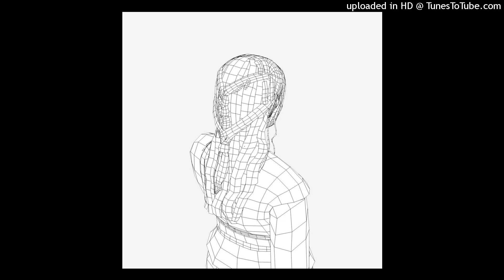+[FREE]+ LIL DARKIE X NASCAR ALOE TYPE BEAT - "WIREFRAME" +[prod. Michael Link]+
BPM: 150

Free only for non profit, must credit: +[prod. Michael Link]+